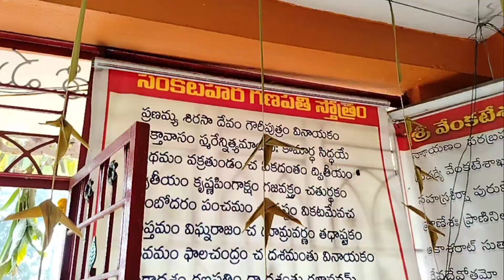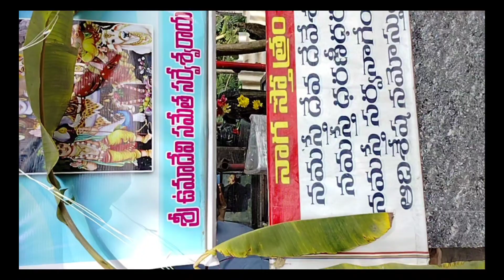జువ్వలపాలెం ఆంజనేయ స్వామి ఆలయం, తాడేపల్లిగూడెం మండలం.